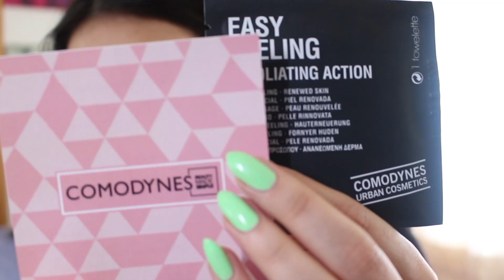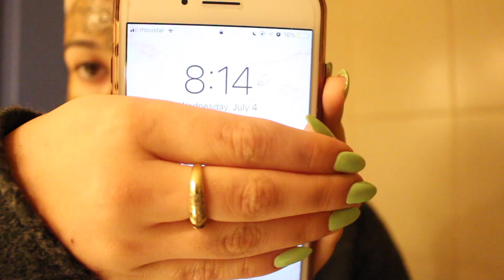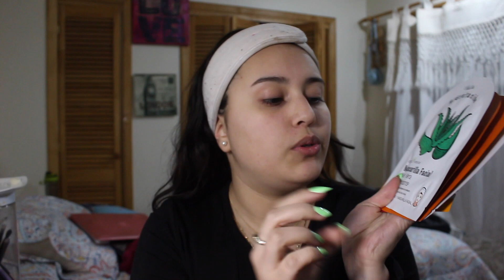COMO CUIDO MI PIEL(seca) |Kote Salas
HOLAAAAA UNA ANUNCIO MI INSTAGRAM AHORA ES SOLO mari_358 EL OTRO LO ELIMINE POR LO QUE A PESAR DE QUE EN ESTE VIDEO DIGA EL ANTERIOR, REALMENTE EL IG ES EL QUE MENCIONE ANTERIORMENTE YA QUE ESTE ES PREGRABADO ESO BESOS💓 Holaaaa en el video de hoy les enseñaré mi rutina de cuidado de rostro que la verdad se que se me hizo largo pero quería incluir todos los pasos y no saltarme ninguna incluyendo tips no sólo para mi tipo de piel(seca) espero que les guste